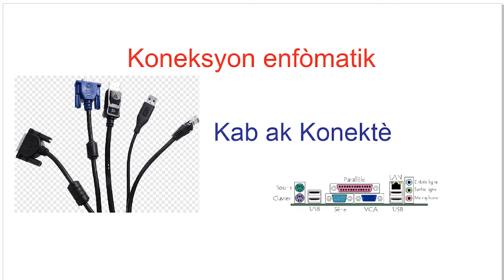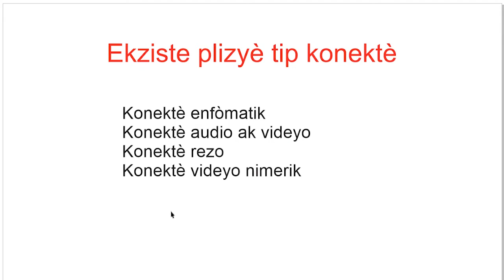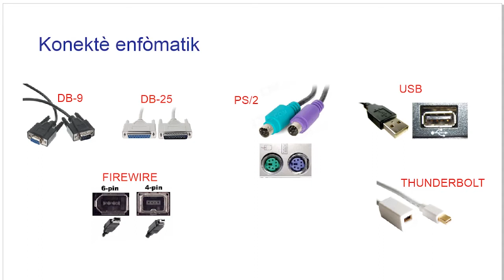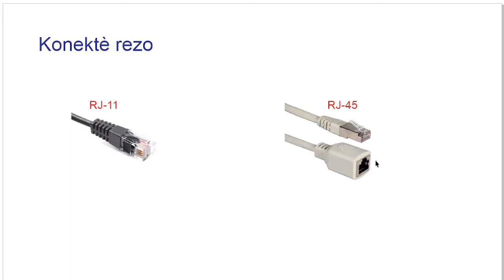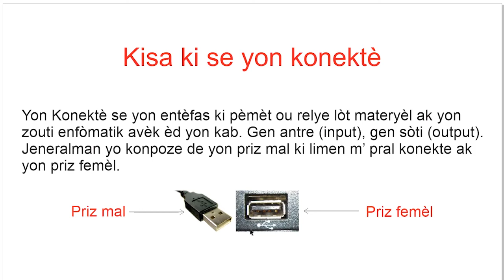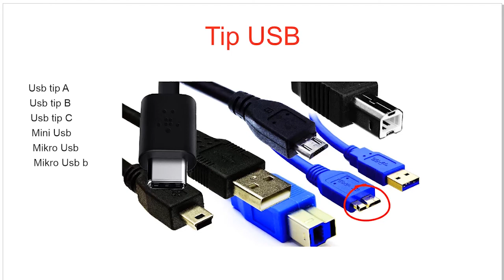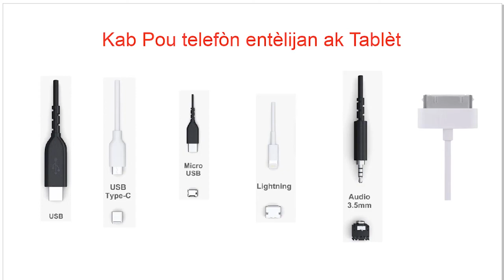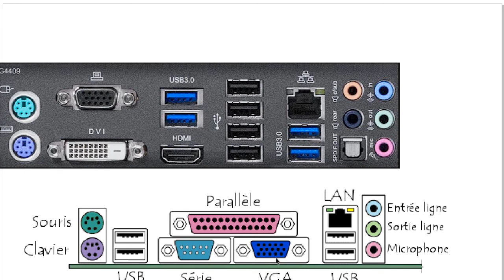Koneksyon Enfòmatik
Kou enfomatik 4, kab ak konektè.